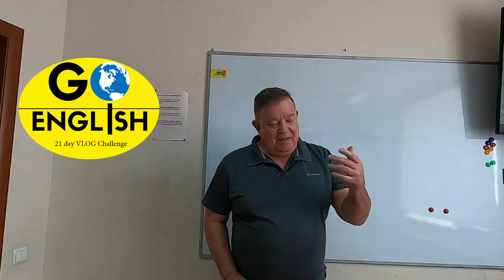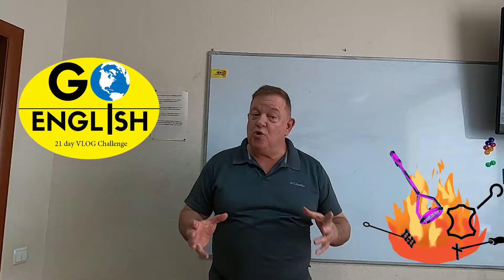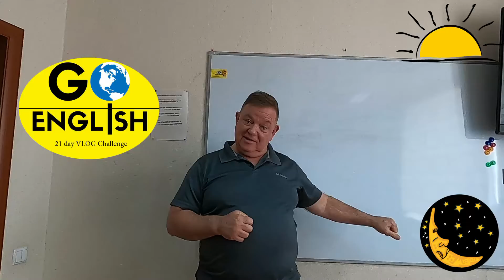21 Day Challenge Day 4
Too Many irons in the Fire
Day 4
Here is my 4th video of the challenge!

In the race to fluency, we forget about the joy of the journey!  Lets have some fun while we learn.

The 21 day Vlog challenge is an intensive ONLINE class to improve your English, your confidence in speaking, and learning a marketable skill.

The Challenge, for 21 days you will make a Vlog (a video blog) about a subject of your choice.  I will not assign a topic because I want it to be FUN for you, not a chore.

Watch all the videos and you will understand the process.